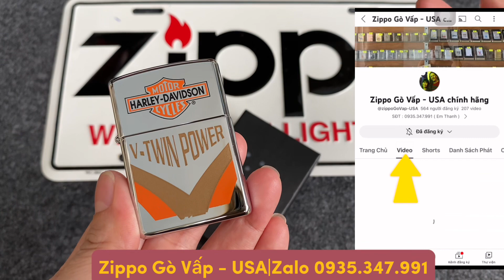[HẾT] Zippo Chrome Bóng USA(Mỹ) Năm 1997 - Xe Motor Harley Davidson - Âm Tốt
Chuyên Zippo Chính Hãng 100% - zippo XƯA - SƯU TẦM
Em xin cam kết với Anh Em : " Tất cả các mặt Hàng Zippo , Em giao lưu đến với Anh Em đều là hàng Chính Hãng ,Nguyên Zin 100% từ nhà sản xuất .
Nếu Anh Em phát hiện là hàng NHÁI ,hàng FAKE thì Em đây xin đền bù gấp 10 Lần giá trị sản phẩm đã mua.
Chế độ bảo hành kỹ thuật không thời hạn.